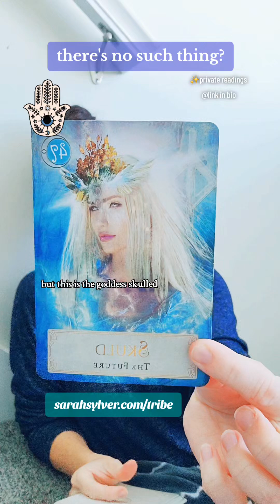Someone Is Trying To Invalidate Your Future (Protect Yourself) ✨ auntie projection nosuchthing .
Someone Is Trying To Invalidate Your Future (Protect Yourself) ✨ auntie projection nosuchthing . ⭐️ Book personal readings at the 🔗link in my b!o.

🛍️ If you'd like to book a tarot reading, channeled message, or Akashic records deep dive, book your session in the shop

📩 Get on the email list for coupons and discounts for readings, events, and know more personal things going on with Sarah

Whether you're seeking tarot insights, channeled messages, motivational talks, or discussions on life's wonders, you'll find inspiration here.

🔮 Dive into the mystical world of Tarot Readings and Spiritual Guidance, or tap into your intuition with Channeled Messages and Akashic Records. Our podcast episodes dig deep into growth discussions and self-improvement tips that compliment your spiritual practices.

🌿 Need a boost of Inspiration and Motivation? You're in the right place! Discover ways to enhance your Wellness and find Inner Peace through practices like Meditation and Mindfulness.

💖 Self-Care and Self-Love are vital components of personal empowerment. Join us as we explore Life Coaching, Positive Living, and the path to Empowerment.

Thank you for joining us on this incredible journey! Sending you love and light.